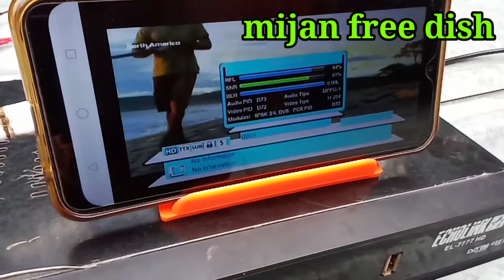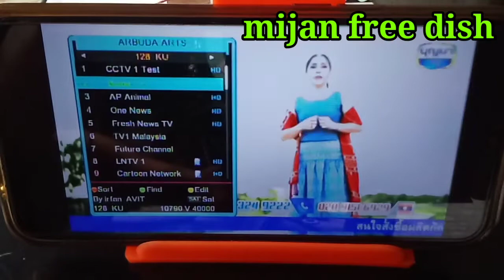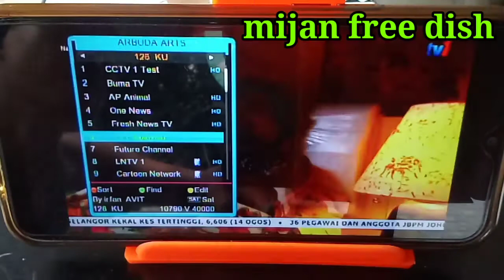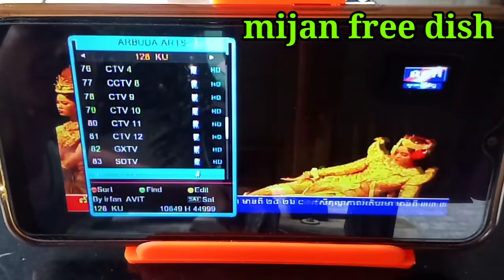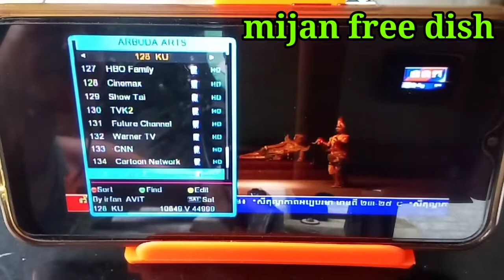Loew saet 128 dgry লাউ সেট ১২৮ ডিগ্রি তে এনামেল পেলেন সহ অনেক চ্যানেল দেখুন ফ্রিতে মিজান ফ্রি ডিস